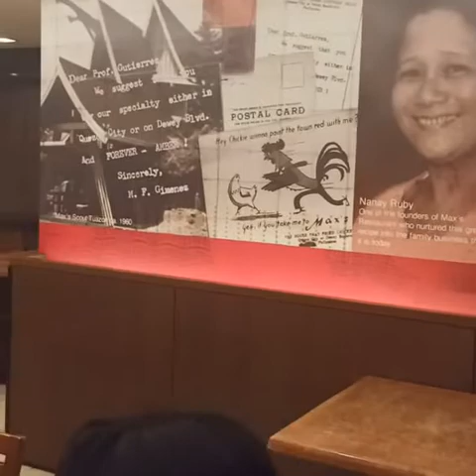Nephew Birthday Celebration In Max's Restaurant Baclaran Blog#75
Dahil Wala Ng Time Magluto Sa House So We Decided To Celebrate The Birthday of My Nephew In Baclaran After Church

Enjoy watching mga Maninay And Maninoy
And To All Millennials